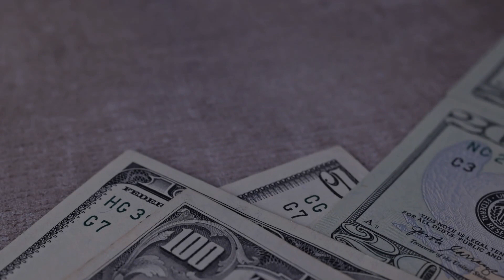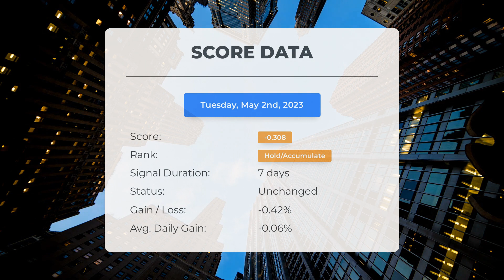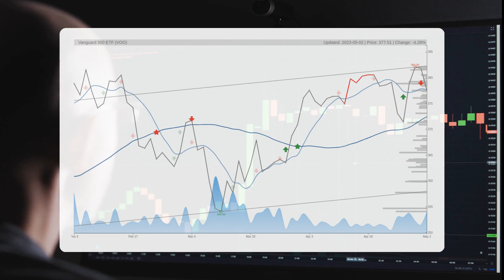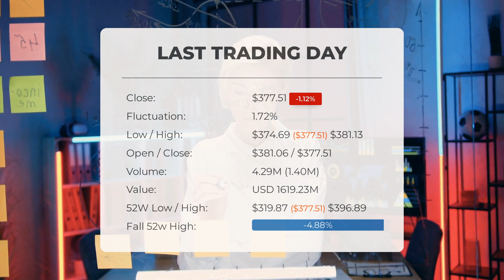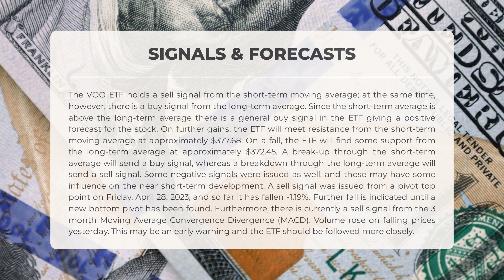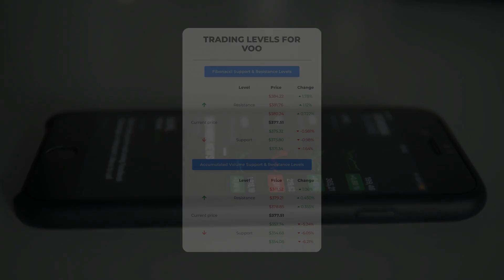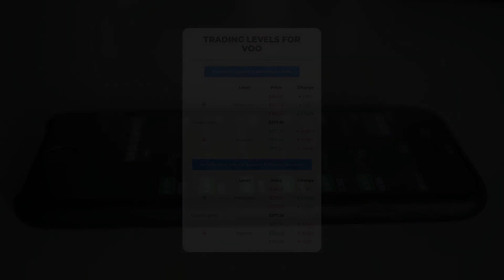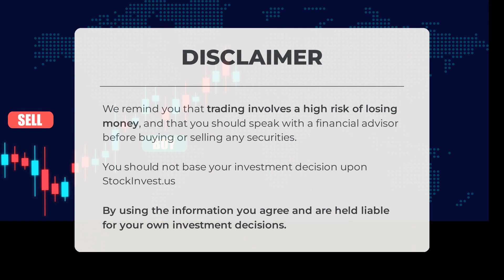VOO ETF's Key Insights: Expert Analysis & Price Predictions for Wed - Don't Miss the Signals!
VOO ETF Prediction and Forecast [VOO]

VOO price prediction was made for Wednesday, May 03, 2023

We go over the VOO Inc. ETF and give our ETF price prediction (VOO). Our VOO ETF price analysis and ETF price forecast on VOO for Wednesday, May 03, 2023

VOO ETF Analysis - VOO ETF Price Prediction for Wednesday, May 03, 2023

VOO STOCK: THIS IS A VOO ETF PRICE PREDICTION, VOO ETF PRICE ANALYSIS, AND A VOO ETF PRICE FORECAST VIDEO.